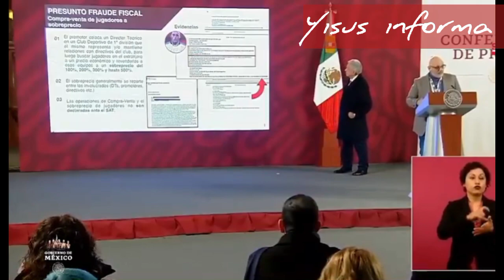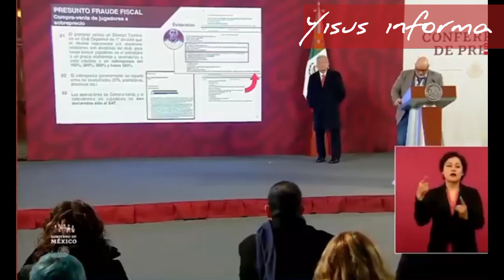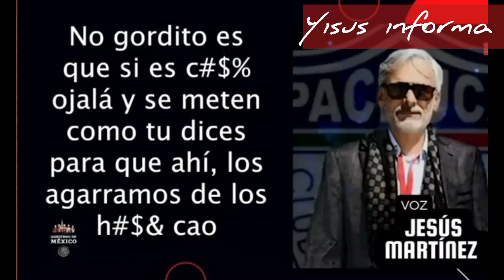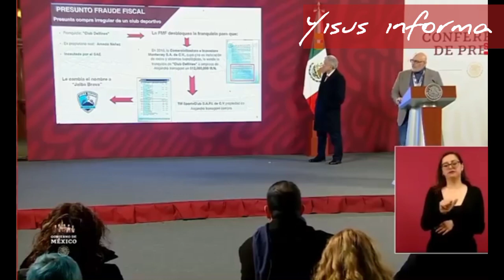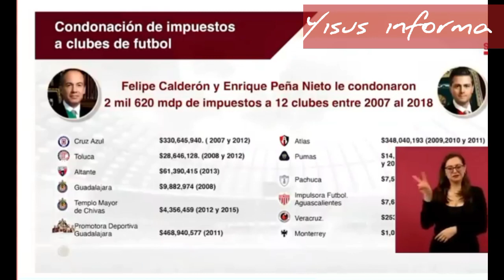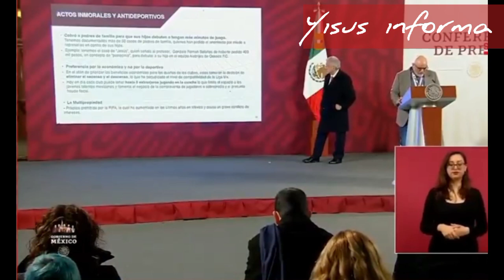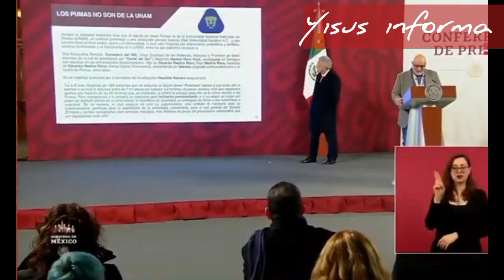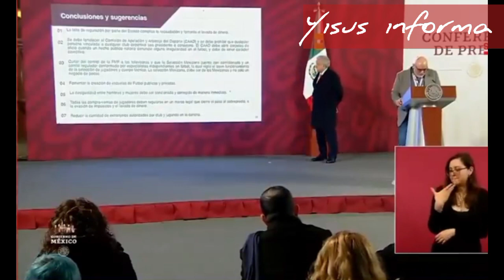EL CARTEL DEL GOOOL